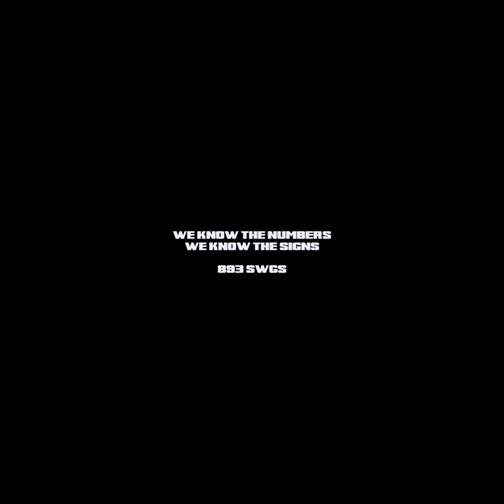"Good People" by Jon Bw1 | 893SWGC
On August 7, 1930, Lawrence Beitler photographed the lynching of Thomas Shipp and Abram Smith in downtown Marion, Indiana, USA.
I was inspired by this iconic picture to make my own interpretation, in which the characters who stand out from the mob ask the audience:
 " we are good people, are you ? "
This is the vision that I wanted to give to this work, feel free to interpret it as you want and share it in the comment section.

Credits: Lawrence Beitler/Bettmann/Corbis / 893 SWGC